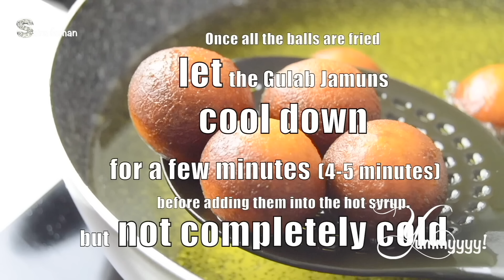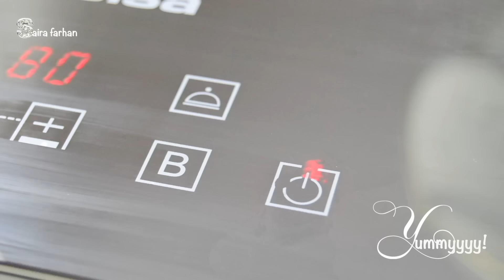Gulab jamun , گلاب جامن , गुलाब जामुन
Gulab Jamun, the most loved south asian sweet. I haven’t seen a single south asian person in my life who wouldn’t love this melt in mouth dessert. these succulent little devils anyway makes everyone crave for more and more every time.
Making gulab Jamun from scratch is not fuss free I would say, but it’s not that difficult either. If you are only willing to make a few, then its surely no big deal and it wont take a long time. The whole trick is to get the right consistency in the gulab jamun dough. If you get it right, then making these gulab jamuns is a cakewalk and you won’t ever feel like buying them from outside

it's a milk-solid-based South Asian sweet ,similar to a dumpling, popular in  Pakistan, India, Sri Lanka, Nepal and Bangladesh. In Nepal it is widely known as Lal-Mohan, served with or without yogurt.

Here I have made Gulab Jamuns with the help of milk powder but traditionally its made with Khoya or Mawa.  It gives almost the same result, sometimes even better since the consistency is even.

INGREDIENTS:-
Powdered milk           2 cups
water                            2 tbsp (at room temprature)
Milk                              6-8 tbs(approximately)
lemon juice                   2 tsp (approximately)
pistachio for garnishing

SOME IMPORTANT TIPS:-

1:-When making the dough, Make sure to add only a tsp of milk at a time until it comes together. You should be able to roll out smooth balls with your palms. If too dry or too wet, you will have difficulty rolling them out into balls and eventually into gulab jamuns.

2:-Fry dough balls on LOW heat.

3:- If you find lots of wrinkles on the surface of the dough balls, and seems hard to make them smooth , then you know that your dough is too tight.  Add a few tsp. of milk to the dough, knead it again until smooth

4:-Don’t put gulab jamuns in the syrup immediately after frying. This will cause the gulab jamuns to lose their shape and become chewy.

YUMMYYYYY!
Recipes combinations to help you level up your cooking skills. Flavours from some of world's tastiest cuisines. Watch  " Yummyyyy!" tips and techniques for quicker, easier and better cooking. We'll help you to become a pro cook...